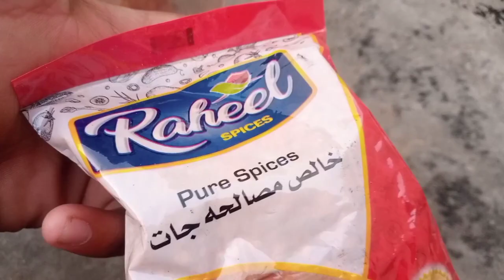aj mene maze ki respi bnaii akhir kia bnaia |saba ahmad vlogs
zain khan vlogs